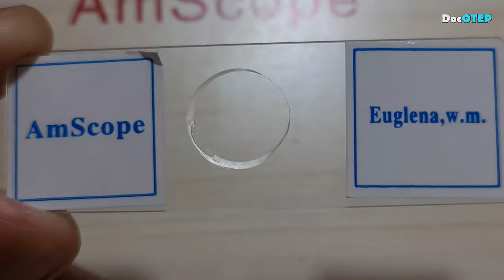28. Euglena (Microscope 40x-2500x)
28. Euglena (Microscope 40x-2500x)

Euglena is a genus of single cell flagellate eukaryotes. It is the best known and most widely studied member of the class Euglenoidea, a diverse group containing some 54 genera and at least 800 species. Species of Euglena are found in freshwater and salt water.

Amscope Microscope and Slides with MD 500 5MP Camera
4x, 10x, 40x, 100x, 1000x, 2500x, 4000x
Smartphone used: Samsung Galaxy Note20 Ultra 5G